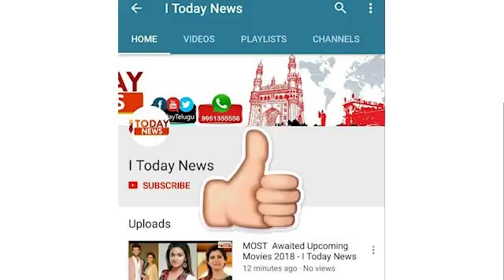Telangana Assembly Live | TS Assembly Budget Session 2018 - I Today News Telugu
Telangana Assembly Live | TS Assembly Budget Session 2018